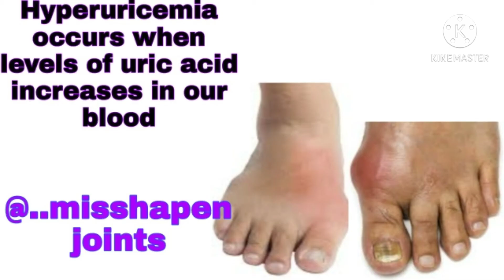ShortVideo symptoms of hyperuricemia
@MedicareExplaination || This is a short video about symptoms of hyperuricemia